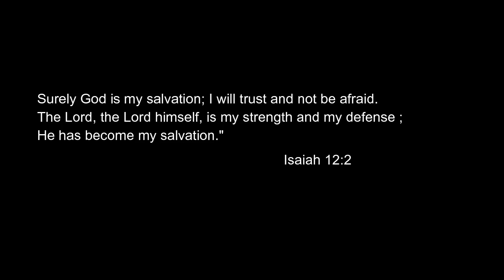Banana Heart | Countryside Living in the Philippines | Filipino Countryside life | Simple Life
Life is beautiful in the countryside. You can pick vegetables everywhere and eat healthy food while enjoying beautiful scenery created by God.

May you enjoy watching!!! Thank you!